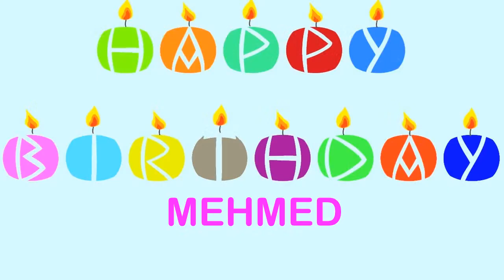Mehmed Wishes & Mensajes